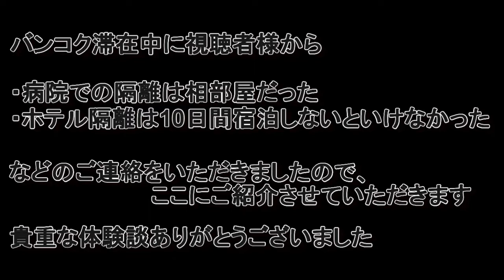【バンコクでコロナ陽性】陽性判定から日本帰国までのことお話しします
帰国前のPCR検査で陽性となり、日本に帰国できなくなったためタイのバンコクに延長滞在することを余儀なくされました。
PCR検査でコロナ陽性が判明してから日本に帰国するまで、どのように行動したのかをお話いたします。

帰国後海外旅行傷害保険を請求した際の結果はこちらです。

このチャンネルでは世界一タイを愛する外国人Toyoがタイを紹介します。
タイのこと、そして日本でのタイに関連することを主に紹介していますが、時折タイとは直接関係の無い旅行関連の動画も入ります。
タイってこんな所、タイ人ってこんな人達。みなさんのタイ旅行の参考になれば幸いです。
現在午後６時に毎日配信を目指しています。

Toyo自己紹介
タイ人に愛される日本の一庶民
・タイ王室から知らぬ間に援助を受ける日本の一庶民
・満員のタイ人の前で王族に謁見する日本の一庶民
・ラーマ９世（初回）とラーマ10世（２回目）のためにタイで出家する日本の一庶民
・国王誕生日式典で各省庁職員より前の外国人最前列に陣取る日本の一庶民
・世界一多くタイ国旗を所有する日本の一庶民
・「タイにとっての特別な日本人」という冠詞を付けられる日本の一庶民

”日本人として”タイに貢献しタイ人から感謝されることで、タイでの日本のイメージを上げます。
最終目標はタイを親日国にすること。

▶日本を愛する私がタイを応援している理由